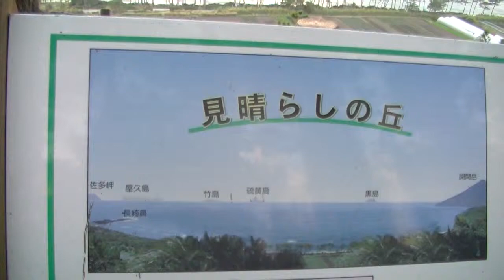指宿フラワーパークイリュミネーションへ20131227（9） 見晴らしの丘